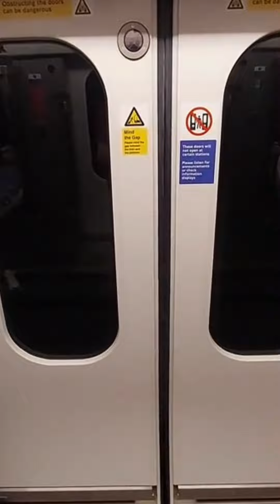Exploring the Elizabeth Line: Bond Street to Paddington Adventure! 🚇✨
The Elizabeth Line, a dazzling addition to London's extensive public transportation network, has ushered in a new era of urban connectivity and convenience. With its sleek, modern trains and state-of-the-art stations, this transformative rail line offers commuters and travelers alike an exciting opportunity to explore the heart of England's capital. One such captivating journey takes us from the iconic Bond Street station to the bustling hub of Paddington, a ride brimming with history, culture, and architectural marvels.

Our adventure begins at Bond Street, one of the most celebrated shopping destinations in the world. This station exudes an air of sophistication, mirroring the upscale boutiques that line its surroundings. As we step into the station, we're greeted by a fusion of contemporary design and historical charm. The allure of Bond Street lies not only in its shopping but also in its art and culture.

The station boasts impressive artworks, installations, and exhibitions that capture the essence of London's creative spirit. It's more than a transit point; it's a portal to the city's soul. From here, we descend into the Elizabeth Line platform, our gateway to the journey ahead.

Stepping onto the platform, we're met with the futuristic allure of Elizabeth Line trains. Their sleek, silver exteriors and spacious, well-lit interiors set the stage for a comfortable and enjoyable ride. The Elizabeth Line is not merely a mode of transportation; it's a showcase of engineering marvels and innovative design.

As we board the train, we're greeted by courteous staff, always ready to assist passengers. Finding a comfortable seat, we settle in for a smooth ride. The Elizabeth Line offers not only a connection between key London destinations but also a journey through time and architecture.

Our journey from Bond Street to Paddington takes us through the intricate web of Crossrail tunnels that crisscross beneath London's bustling streets. These tunnels are a testament to modern engineering, a marvel that blends seamlessly with the city's historic fabric.

As we traverse the tunnels, we're immersed in history. The walls of these underground passages have witnessed centuries of change, and the Elizabeth Line, with its blend of old and new, pays homage to this rich heritage. The dark, timeless tunnels offer a unique perspective on London's past, present, and future.

As our train emerges from the tunnels, we are greeted by a burst of light and the sight of Paddington Station. This iconic terminus is a true architectural gem, with its distinctive glass roof and grand Victorian design. The transition from the depths of the tunnel to the airy, open space of Paddington is a testament to London's ability to seamlessly blend history and progress.

Paddington Station is more than just a transportation hub; it's a destination in itself. Its bustling concourse is a microcosm of London life, where commuters, travelers, and locals converge. The station's famous bronze statue of Paddington Bear captures the whimsy and charm of this beloved character from children's literature.

Stepping out of the station, we find ourselves in the vibrant district of Paddington, a place where tradition meets innovation. Our exploration takes us to the Grand Union Canal, where narrowboats gently traverse the waterway, offering a glimpse into a quieter, more tranquil side of London.

Paddington is also home to an array of dining options, from quaint cafes to gourmet restaurants. We savor the flavors of international cuisine, reflecting the diverse tapestry of London's culinary scene. A visit to Little Venice, a picturesque area where canals converge, provides an idyllic setting for a leisurely stroll.

Our Bond Street to Paddington adventure not only offers a sensory delight but also exemplifies the profound impact of the Elizabeth Line on London's connectivity and accessibility. The line serves as a lifeline for commuters, reducing travel times and congestion. It links key business districts, unlocking economic potential for the city.

Moreover, the Elizabeth Line is a testament to sustainable transportation, encouraging Londoners to choose eco-friendly options for their daily commutes. It plays a pivotal role in the city's efforts to reduce emissions and combat climate change.

As our journey from Bond Street to Paddington comes to a close, we're left with a sense of wonder and discovery. The Elizabeth Line, with its fusion of modernity and tradition, has redefined the way we experience London's vibrant tapestry.

From the elegance of Bond Street to the grandeur of Paddington, this adventure is a microcosm of London itself—a city that embraces its history while continually evolving. The Elizabeth Line is not just a mode of transportation; it's a journey through time, culture, and progress.

So, the next time you find yourself in London, consider embarking on the Elizabeth Line adventure and let it transport you from station to station.